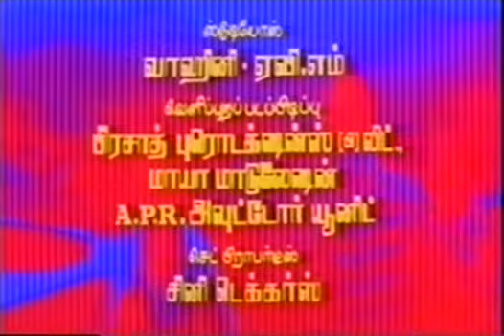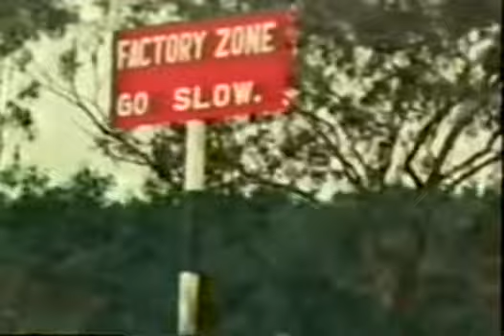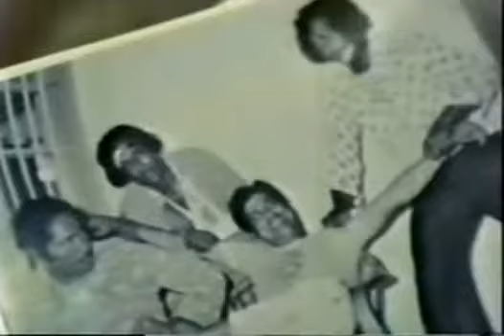காளி || KAALI (1980) TAMIL FULL MOVIE || I V SASI || RAJNIKANTH | VIJAYAKUMAR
Kaali is a 1980 Indian action film written by Mahendran and directed by I. V. Sasi. Produced by Hem-Nag, the film stars Rajinikanth, Seema, Fatafat Jayalaxmi and Shubha. The cinematography was handled by Ashok Kumar and soundtrack was composed by Ilaiyaraaja. Kaali ran for 56 days in Chennai and was considered a box office failure.

SYNOPSIS :

After being released from jail, Kaali is in search of Raja Rao, a rich businessman who is responsible for the death of his family members.